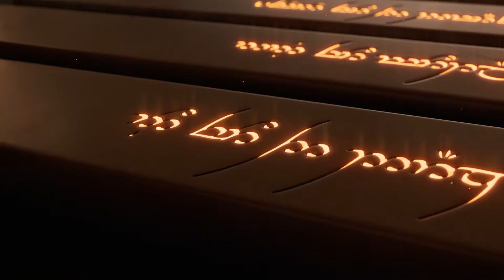Spot KitKat con Il Signore degli Anelli: Gli Anelli del Potere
per seguire gli esperti nel campo del marketing e della comunicazione

Inside Marketing giornale online di marketing, comunicazione e cultura digitale.